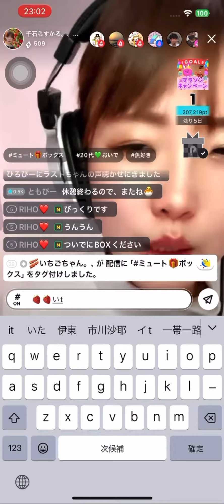[TR0017] 20240321 2302 「いちごタグ付け」編 シンクロニシティ・シーン動画例 (ソウルメイト⁈ ツインレイ⁈ 脳内同期例 Soulmate? Twin Ray? )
[TR0017] 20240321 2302 「いちごタグ付け」編 シンクロニシティ・シーン動画例 (ソウルメイト⁈ ツインレイ⁈ 脳内同期例 Soulmate? Twin Flame? Twin Ray? Synchronicity Video 引き寄せの法則)

対象シーン: 動画内 01:44 頃〜

こちらはよくありがちなタグ付け要求シーンで、タグを付けようとしている時に、タグをつけて欲しい、という同じタグ付けを頭に思い描いていた瞬間です。

(ショート版 再生リスト) 不思議事象シーンのみ

(ロング版 再生リスト) 事象発生3分前程度から収録

現状で一番不思議な唐突事象発生シーン [TR0016]
      ※途中から再生しますが、少し手前からも再生できます。

(背景説明)
動画掲載時点の現在、仙波は非常に不思議なスピリチュアル体験の真っ只中です。
今振り返れば、コロナ直前の2020-01頭の出来事がきっかけで、自分の周囲が大きく変化して、その後、コロナ禍で外出が難しくなって興味本位で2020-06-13にインストールした配信アプリで、2020-08頃に「宮城」で検索して とあるライバー枠にたどり着きます。
以後、(後から振り返って改めて認識させられた結果となる)いろいろな関係性の変化や体調変化、サイレント、自分磨き、エンジェルナンバー、身の回り品の損壊など、知らず知らずのうちにスピリチュアルあるあるをそのまま無意識に経験して、2023-10下旬から2023-11頭にかけて霊性開花の経験と共に、ツインレイという概念の存在を知ることになります。それまでの流れやシチュエーションが、ツインレイプログラムですべて説明がつく、と気づく瞬間でした。
その後、最初のシンクロニシティ(意味のある偶然の一致)を感じたのは、いつか経験するだろうと予測しながらの2023/12/23 19:43 インスタ＆ツイッター 同時投稿。
そして、2024-01からは、配信中の不思議なシンクロニシティシーンがたびたび訪れるようになり、今回、その動画類を公開するに至りました。
動画公開時点では、一度も現実世界で逢ったことのない2人になります。その意味ではプチサイレントの継続中ですが、経験してない人には説明が困難で、本当に不思議なスピリチュアル体験中。

全世界初、全日本初のツインレイのテレパシー発動の瞬間映像集・瞬間動画集になっていると嬉しいです。

(補足)
なお、シンクロニシティは、このチャンネルでは2人が同時に同じようなことを脳内に思い描いた状態を呼ぶことにしているため、本当に唐突な偶然の一致ケースと、何かの話題をきっかけに一致しやすいケースの両方を指し、このチャンネルには、双方の動画が混在しています。それまでのやりとりから唐突な偶然かどうかの雰囲気を掴んで頂こうと、シンクロ状態発生3分前程度から切り抜いています。

(持論)
仙波は、2020年頃から、ギフテッドと呼ばれる胎内記憶を持つ子供たちの動画に興味を持ち始めます。
記憶を持つ子供の多くが、宇宙で仲間たちの魂と飛び回って遊んだりしていて、地球外生命や地球の生物や人間や生まれる国や地域などを含めた選択で、地球のお母さんの様子を宇宙で眺めながら、選んで滑り台のように飛び込んでくる、しかも、意識の高い魂は、お母さんに(病気の子供を)経験してもらうようにいろいろな病気をプレゼントとして持っていく、という内容です。兄弟予定の魂は宇宙ですでにソウルメイト同士で、流産などで再び戻って生まれる順番が逆転したりする例もありそう。物理的な実体を持たない世界から、肉体を持つ世界であるテーマパーク「地球」に遊びに来ている、という感覚のようです。
今、経験している不思議なシンクロ現象と合わせると、(経験してない人には信じてもらえないでしょうけれど) いくつかの主だった人生設計も宇宙で選択済みで、何度も輪廻転生を経ながら、それをシナリオとして複数のソウルメイトが人生経験させる形で実現させ、試練を経ながらシナリオ選択を進めていく過程で最終的にシナリオに残るのがツインレイになっていくのだろう、と。生まれた時代が合わなかったり、遠くて引き合わされなかったり、乗り越えられる試練を諦めたりで、ツインレイに逢わずに次の転生を迎えるケースもあるのでしょう。
基本は、すべて「無償の愛」がテーマ、かと。
それをサポートするための(いわゆるエンジェルなどの)存在が、(実は偶然は存在せず、タロット含めて全て必然で構成された世界で)引き寄せの法則や量子論によるシンクロニシティやテレパシー的な直感を与えて人生シナリオ選択を促していく、という宇宙の仕組みだろう、との持論に達しました。
多分、天寿をまっとうした瞬間に、その答えがわかるのだろう、と考えるようになりました。
ちなみに、この流れからすると、宇宙のサポートにより、潜在意識と顕在意識が一致すると願いが叶ってしまう神的な存在に近づく可能性もあり、誰もが神的な存在になりうる涼宮ハルヒ的な世界がすでに存在していた、という可能性すらありえます。逆にいうと、流布された噂をみんなが信じ込むと実現しかねない怖い世界の可能性も。
さて、正解はいかに。